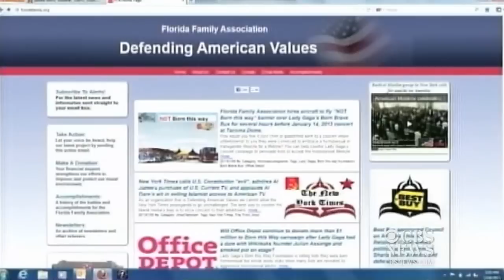Lady Gaga concert met with aerial protest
A small plane circled above the Tacoma Dome in Wash., for hours towing a banner reading "Not Born This Way" in protest of Lady Gaga's concert. Kevin McCarty reports.